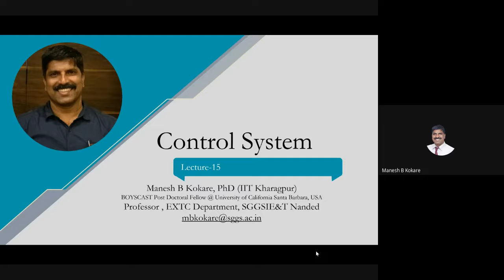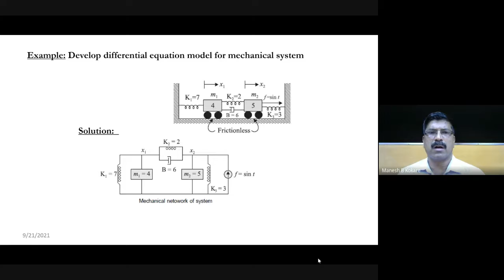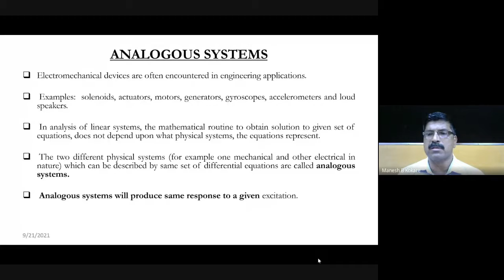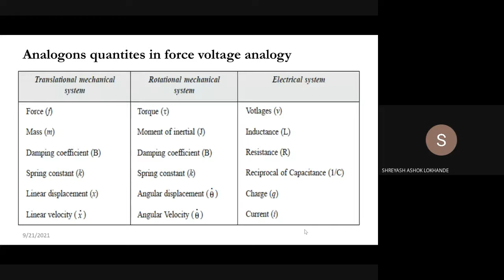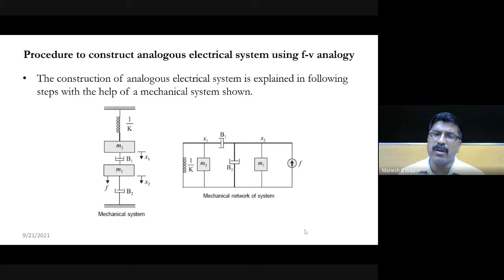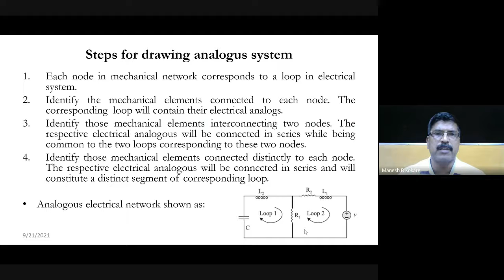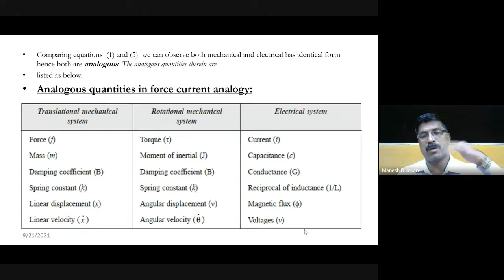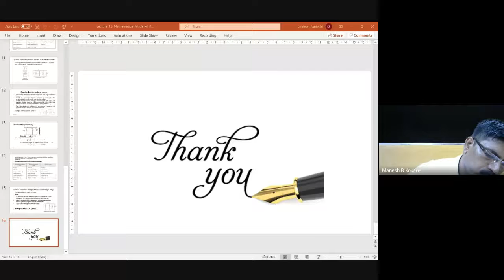Lecture 15 Chapter 3 Analogous System